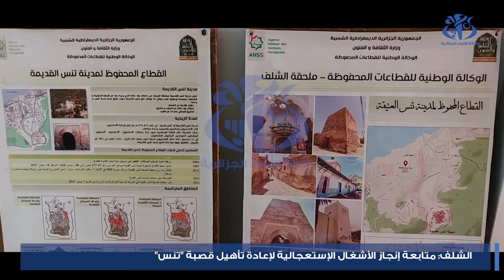الشلف: متابعة إنجاز الأشغال الاستعجالية لإعادة تأهيل قصبة" تنس"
الشلف (واج)- أعلنت وزيرة الثقافة والفنون صورية مولوجي، بالشلف عن رفع التجميد عن عملية دراسة تكميلية ومتابعة إنجاز الأشغال الاستعجالية لإعادة تأهيل قصبة تنس. وكشفت السيدة مولوجي بعد اطلاعها على المخطط الدائم لحفظ واستصلاح القطاع المحفوظ لمدينة تنس القديمة، خلال زيارة عمل وتفقد لعدد من المنشآت التابعة لقطاعها  أن الغلاف المالي المخصص للدراسة  ومتابعة انجاز الأشغال الاستعجالية لإعادة تأهيل قصبة تنس بمبلغ يقدر ب 100 مليون دينار جزائري.